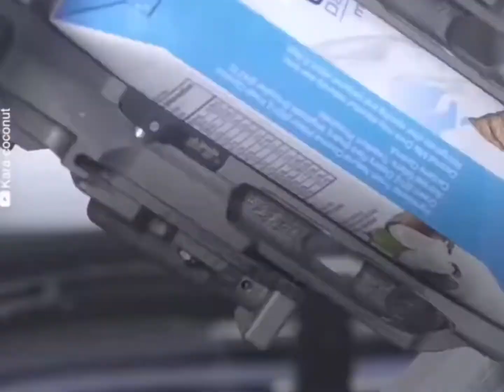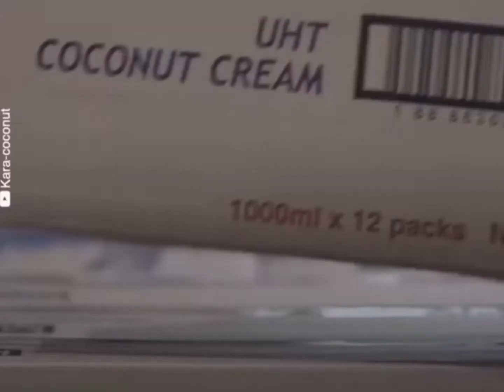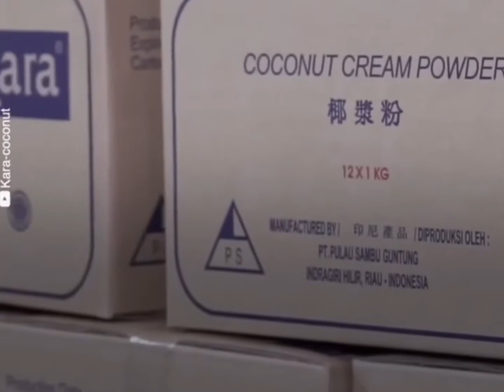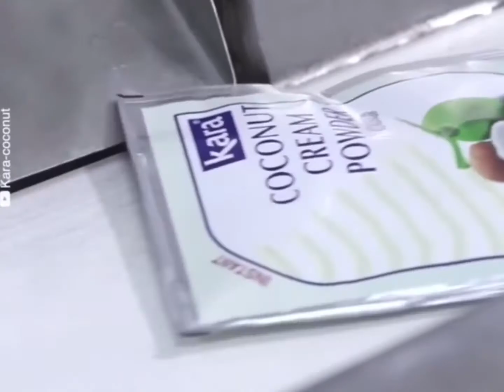Coconut “Tree of Life”